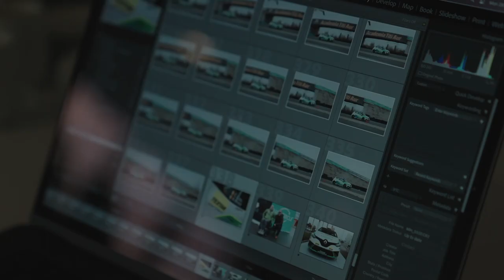Pasiune dincolo de limite - Ciprian Lupu | STACS EXTRA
Prietenul nostru Radu Guramulta ( vezi podcast aici ) ne-a invitat la o lansare ceva mai speciala. Ciprian Lupu va participa in 2023 in campionatul national de raliuri in ciuda nevoilor speciale pe care acesta le are.